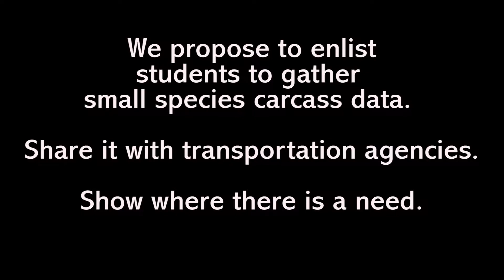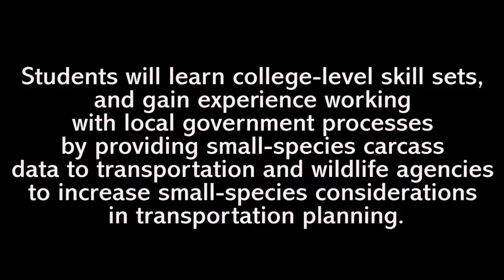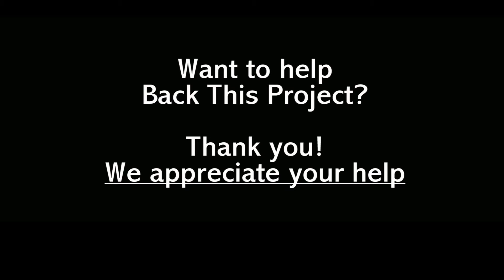Experiment.com Promo Vid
By: Kathryn Harrold